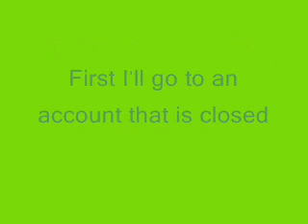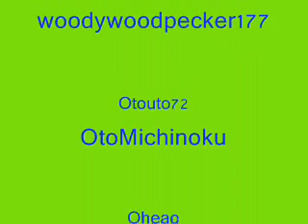How to subscribe to closed or suspended accounts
Thanks friends. I will upload more cartoons. Plus USA for the cup!!